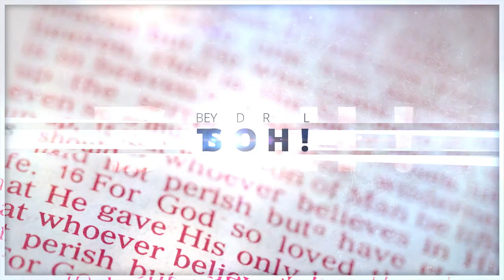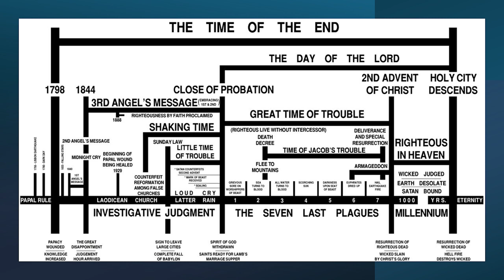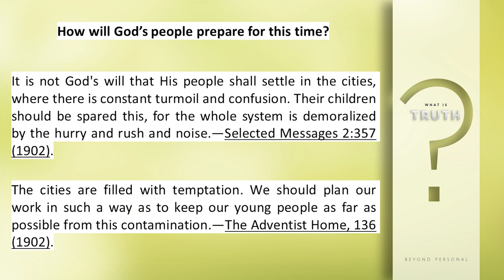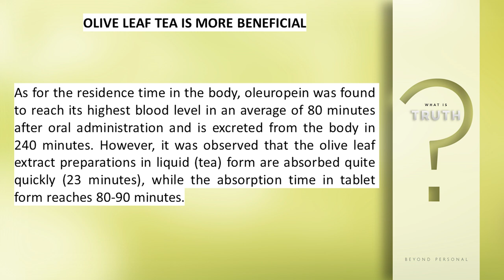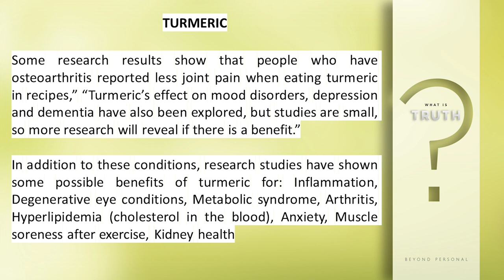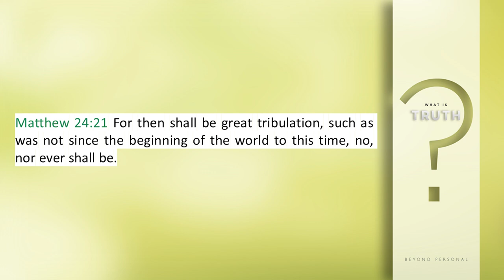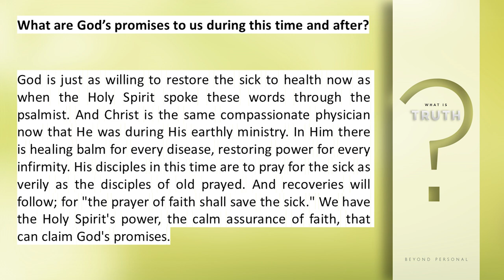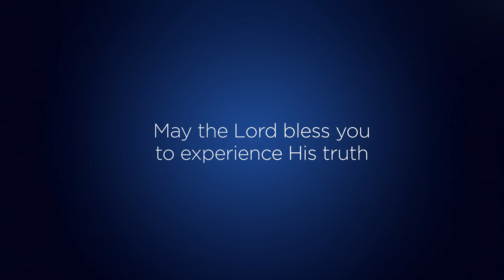What Is Truth? - [8] How To Prepare For No Buy No Sell by Robert Veith & Marlou Smith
Ep8: The concept of the "last days" and the "time of trouble" is a significant and often daunting topic in Christian eschatology. Many people are concerned about the period (as predicted in Rev 13:17) where we will not be able to buy or sell unless we accept the mark of the beast, or other prophetic events. When will this be? What if we are in need of medical or food supplies during this time? Should we be concerned? Our heavenly Father has a thousand ways to provide for us of which we know nothing. Through faith, Abraham was willing to sacrifice his son, Isaac - similarly, with a combination of faith in God, and our own efforts, are we to follow in His footsteps. "Fear thou not; for I am with thee: be not dismayed; for I am thy God: I will strengthen thee; yea, I will help thee; yea, I will uphold thee with the right hand of my righteousness." (Isaiah 41:10 KJV)

Got a question to ask - then send it to the hosts using the following format: please take a short video (max 1 minute) and email it to